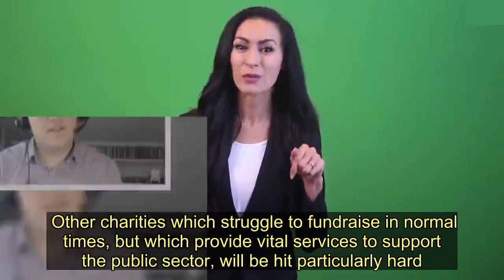St John Ambulance running out of cash as charities face £4bn coronavirus crisis - Today News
Charities face a £4 billion funding black hole in the wake of coronavirus - leaving vital organisations helping to fight the virus months away from running out of cash.   Voluntary sector chiefs say the cashflow crisis is 100 times worse than it was during the financial crash of 2008, because "our income has literally stopped overnight."  St John Ambulance, which is now solely focused on supporting the NHS in fighting coronavirus - only has enough cash to keep operating until August.  More than 750 volunteers from the organisation have offered to help staff the new NHS Nightingale hospital set up in London's Excel centre to treat Covid-19.  The situation is drastically worse than it was after the financial crash of 2008 - when the government arranged a £40 million bailout for the voluntary sector.  Karl Wilding, chair of the National Council for Voluntary Organisations (NCVO), told a committee of MPs the charitable sector was predicted to raise £12.5 billion in the next quarter.  Instead, organisations are expected lose £4 billion - with many unable to cut costs by sending staff home because they are delivering vital public services, such as staffing hospices to take pressure off the NHS.   Mr Wilding said: "Mothballing staff when demand is increasing is the opposite of what you want to do."  He said organisations face losing most or all of their normal income because fundraising events have been cancelled and charity shops have been forced to close.   He called on the government to urgently step, but despite promises from Boris Johnson, he had not seen details of a rescue package.   "I have no details on what that package will look like," he said.  The Prime Minister’s official spokesman, speaking at a press briefing this morning, said: “The Chancellor has said that we're very alive to the issues which are faced by charities and it's something that we are actively looking at."     said all charities delivering services to help fight coronavirus should be directly funded by the government to do so.  He said: "St John had a sustainable income model, like a lot of independent charities that don't depend on government.  “We receive from our training business and our event business £1.5 million a week and that helps us to subsidise our support for the nation both in terms of how we deliver to communities and to homeless services and the nighttime economy and so on.  "The cost of delivering for Covid-19 operations is £1.6 million a week. So we've had £1.45 million turned off, and £1.6 million turned on.  "And whilst the NHS have been superb in their cooperation and support for us, they can't lift this on their own. We need the Treasury to step up...to support organisation